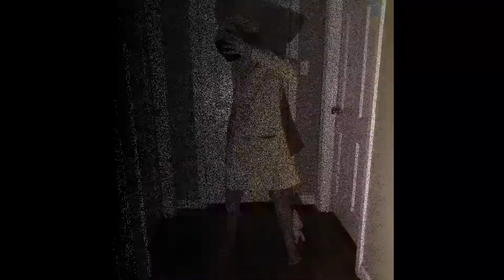Luigi's Mansion 3. Floor 10 Tomb Suites.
Don't forget to subscribe to my channel if you have not already, give my video a big thumbs up, Leave a positive comment in the comment section below, hit the notification button and also Please follow me on twitter: @got_jenna as well as instagram: JENNA_GOT_GAMES. Love you guys.